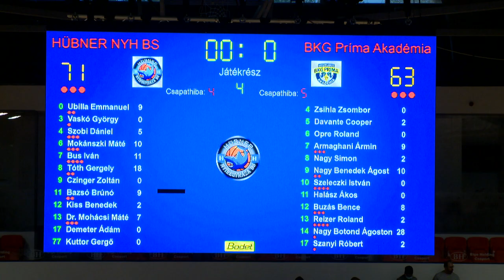Egy győzelemre a feljutás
Egy lépésre került a feljutástól a Hübner-Nyíregyháza Blue Sharks. A Kék Cápák az NB I/B Piros csoportjának döntőjében a negyedik mérkőzésen 71-63-ra legyőzték a BKG Príma Akadémiát, így 2-1-re vezetnek az egyik fél harmadik győzelméig tartó párharcban. A negyedik találkozót szerdán rendezik Szigetszentmiklóson.